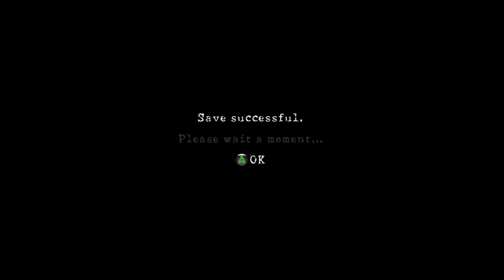Team Slayers W/Legend x STARS vs Quiter